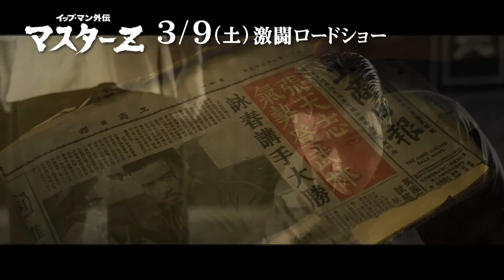身の危険を感じた!? マックス・チャン、トニー・ジャーら達人達の果たし合い！／映画『イップ・マン外伝 マスターZ』激烈メイキング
男は、もう一度立ち上がる。これは、イップ・マンに敗れた男の復活と再生の物語。巨匠ユエン・ウーピン渾身の傑作遂に完成！『イップ・マン外伝　マスターZ』。

『ドラゴン×マッハ！』『イップ・マン／継承』で強烈な印象を残し、『パシフィック・リム：アップライジング』などハリウッド進出も果たして波に乗る≪香港アクション界の最終兵器≫マックス・チャンを主演に、その師でもある≪香港アクション界の大巨匠≫ユエン・ウーピンが直々にメガホンを取った究極のマーシャルアーツ・アクション・ムービーが遂に完成！ミシェル・ヨ―、トニー・ジャー、デイヴ・バウティスタと豪華競演陣と繰り広げる壮絶なクンフー・バトルに、スクリーンは灼熱と化し！、熱き男たちの闘いに、この春、日本が沸騰する！

この度観る者の血を滾らせ／テンションをMAXに上げる、壮絶とスリリングにも程がある！≪バトル・オブ・マスターズ（達人達の果たし合い）≫な本作アクション・シーン≪激烈！メイキング特報 最終版≫として【メイキング・オブ・マスターＺ】”全部乗せの巻” を解禁！

巨匠ユエン・ウーピン監督の“渾身”と“心意気”の元集結した≪完全覚醒した最終兵器≫マックス・チャン、≪華麗なる阿修羅≫ミシェル・ヨー／≪謎めいた殺し屋≫トニー・ジャー／≪問答無用の怪物≫デイヴ・バウティスタ　他、≪達人達≫が語る、至高のマーシャルアーツ（武術が創造する芸術）映画の血が滾り／胸躍る誕生秘話映像に是非注目！
2019年3月9日公開